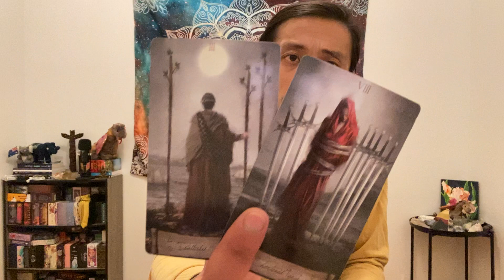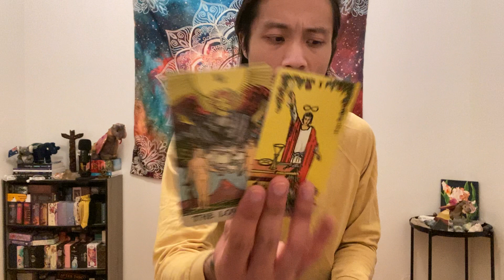Capricorn - This Is Going To Be A Huge Blessing In Disguise!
This is a general reading energy check-in for Capricorn Sun, Moon, Rising, and Venus for the first half January 2022 from the 1st-15th. We will look at your overall energies and see what is surrounding you. This can be in love, relationships, friendships, family, finance, career, personal development, and spiritual development. We will see what the cards have to say.

Pre-Raphaelite Tarot